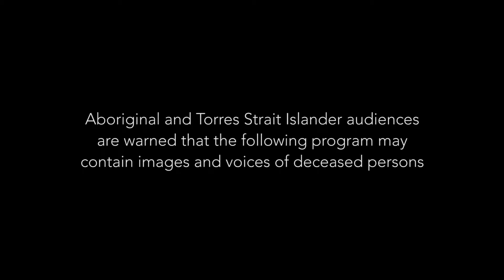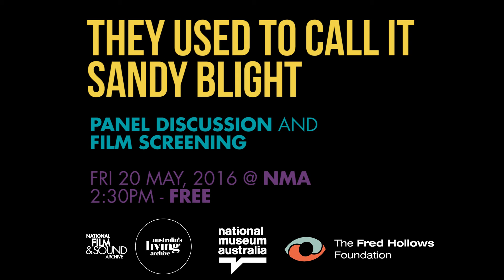Remembering Fred Hollows - preview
The legacy of Fred Hollows was celebrated in Canberra on 20 May 2016, as The Fred Hollows Foundation, the National Film and Sound Archive of Australia (NFSA) and the National Museum of Australia (NMA) joined forces to mark the 40th anniversary of the National Trachoma and Eye Health Program.